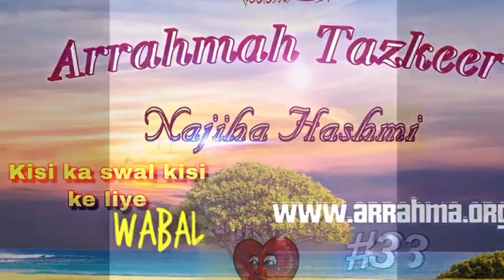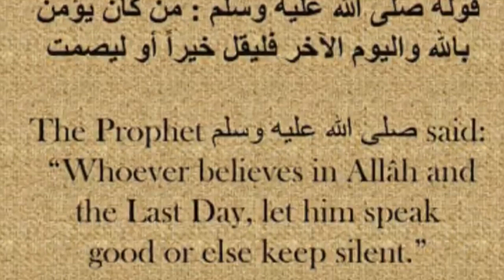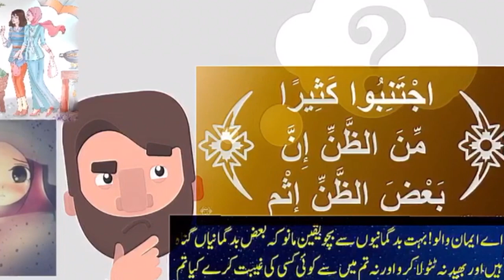"Arrahmah Tazkeer" # 33 Aap ka sawal kisi ke liye wabal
"Arrahmah Tazkeer" # 33